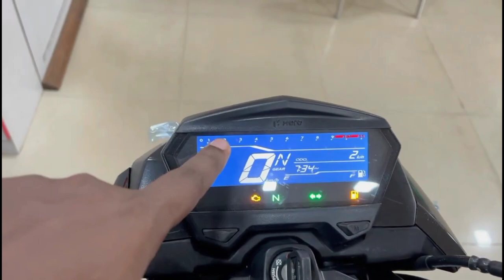Hero Xtreme 160r Vs Bajaj Pulsar N160 | Detailed Comparision 😈💪